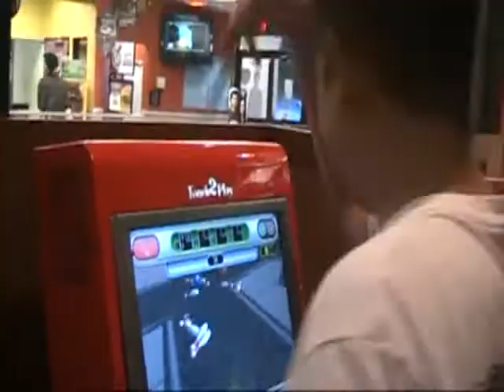Grant at BK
Grant Morris